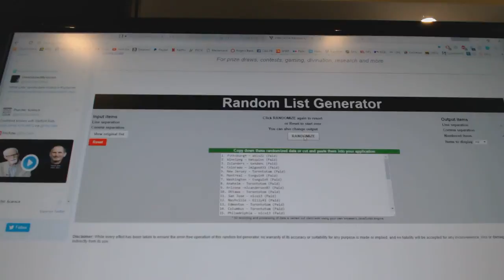Multi Randoms - C&C 7164